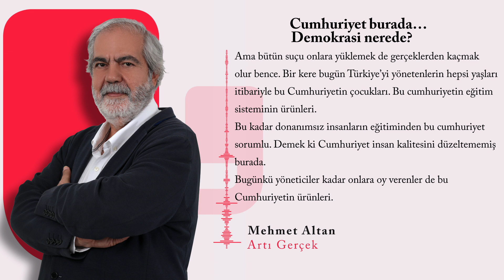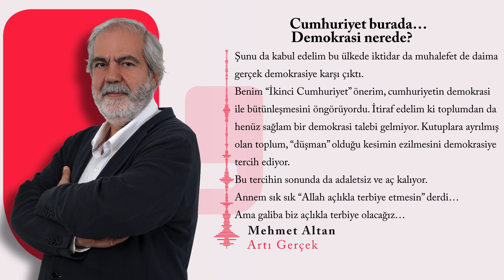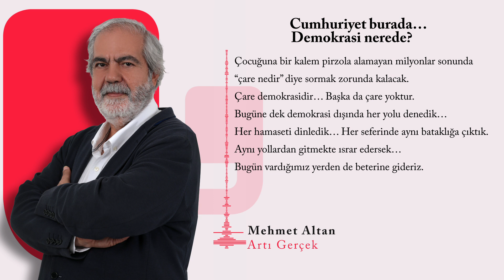Cumhuriyet burada… Demokrasi nerede? | Mehmet Altan | Artı Ses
Mehmet Altan yazdı: Cumhuriyet burada… Demokrasi nerede?

"Bu Cumhuriyet ne yazık ki “demokrasiyle” bütünleşemedi. Demokrasisiz bir cumhuriyetin başarılı olma şansı yoktur. Şunu da kabul edelim bu ülkede iktidar da muhalefet de daima gerçek demokrasiye karşı çıktı."